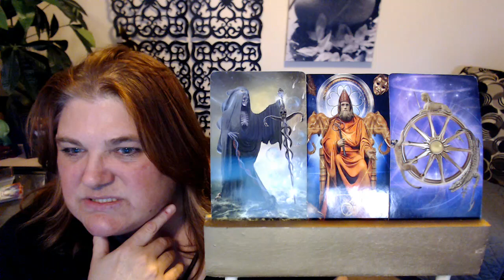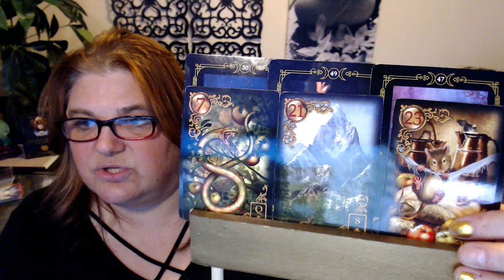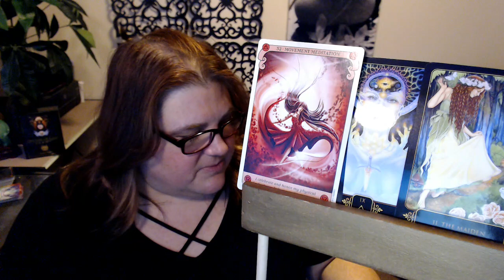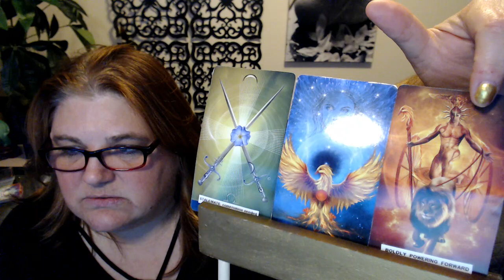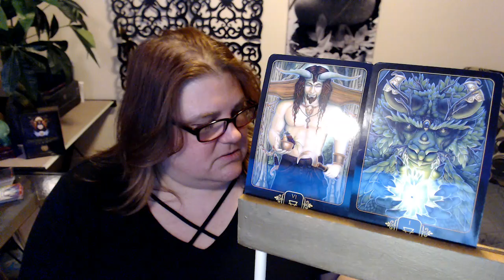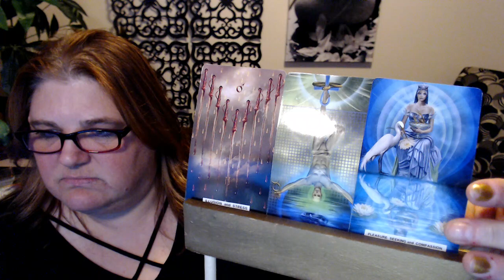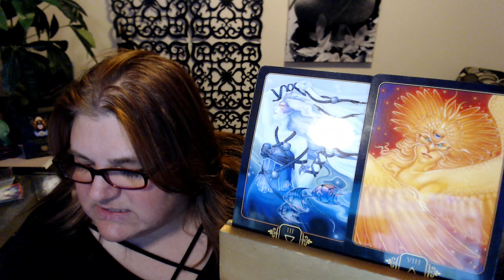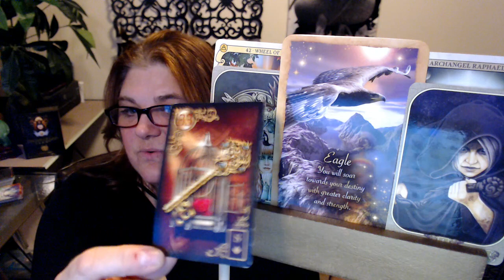FIRE Spirituality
TIMESTAMP:
Aries :22
Leo 33:39
Sagittarius 57:53
INFINITY READINGS AND REVIEWS: